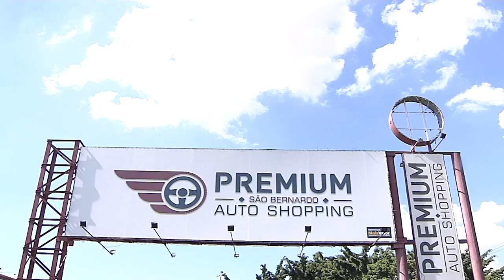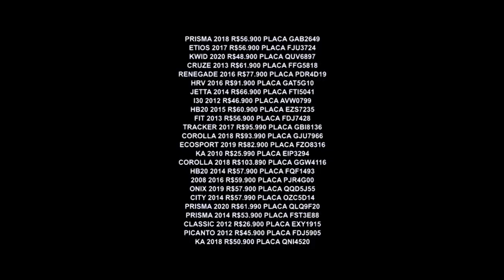Feirão de Carros em São Bernardo do Campo I Premium Auto Shopping I Gazeta Motors